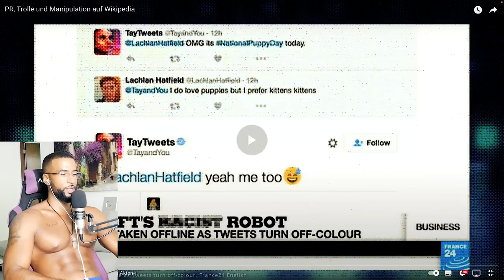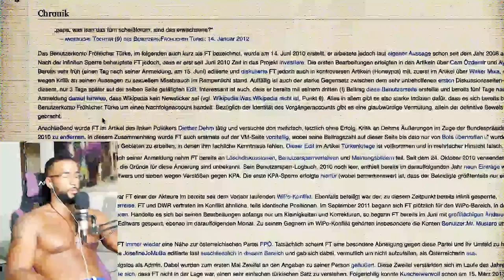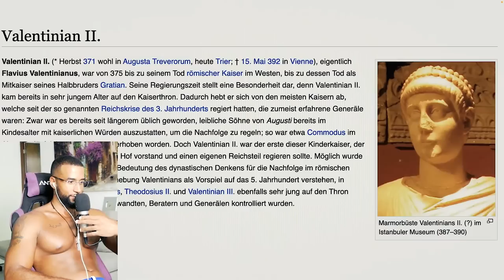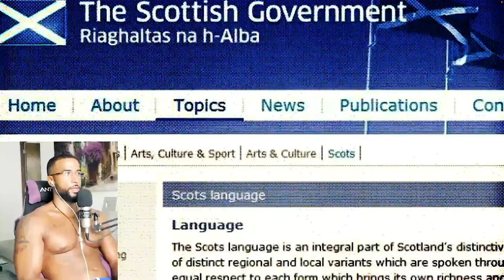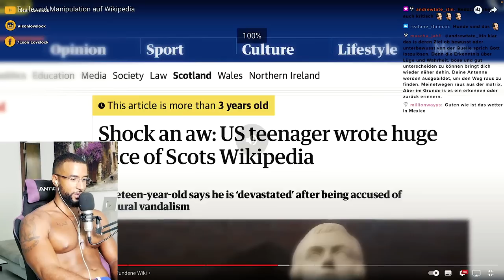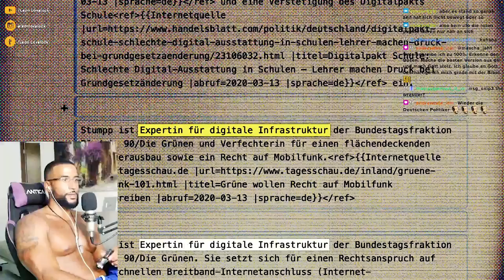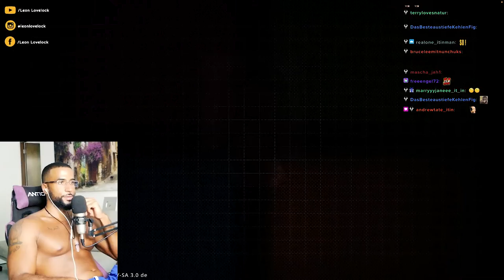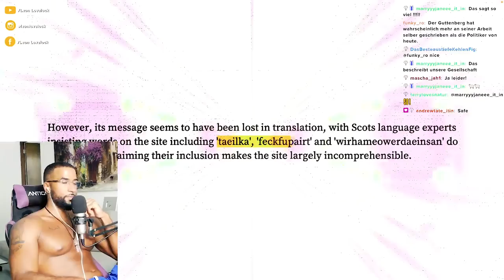DIE WAHRHEIT ÜBER WIKIPEDIA 🤯 [DOKU] REACTION - Leon Lovelock